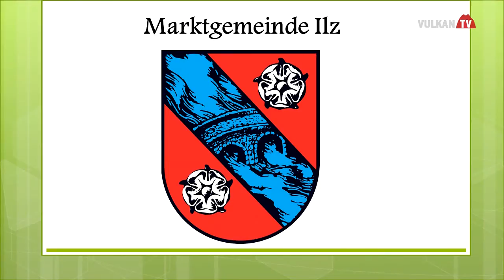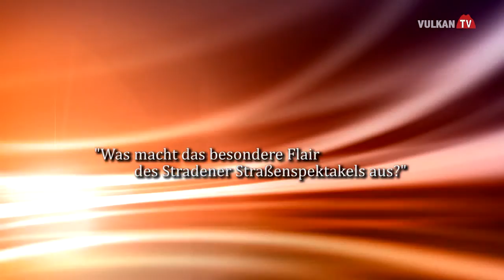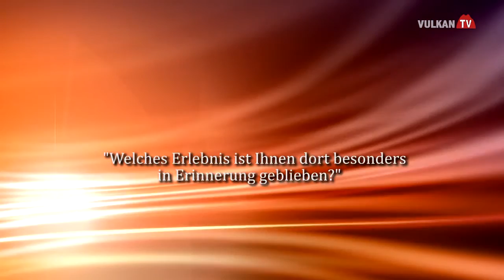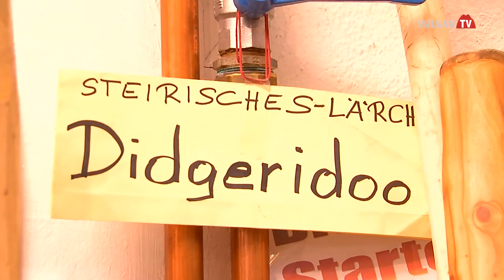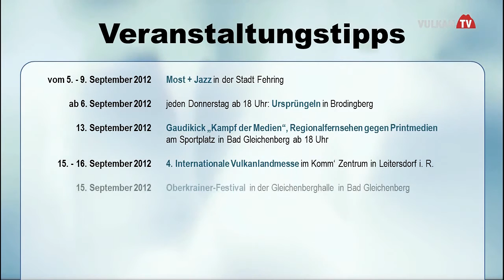71. Sendung vom 05.09.2012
Themen:
-Letztes Stradener Straßenspektakel
-44. Steiermarktag in Gornja Radgona
-Herbstfest'l bei Trachten Trummer
-Marktfest in Ilz
-energiesparen mit e-Lugitsch
-Schnöll g'frogt direkt vom Straßenspektakel
-Porträt der Firma Reicht Turmuhren und Läutwerke
-"Auf Schleich-Wegen unterwegs": Der Didgeridoobauer
-Vulkan TV Veranstaltungskalender